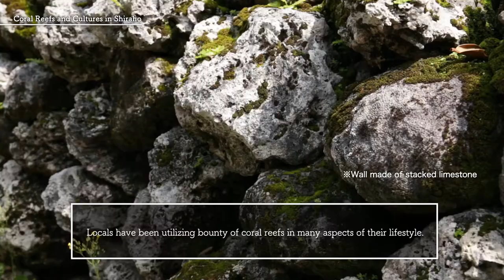Coral Reefs and Cultures in Shiraho